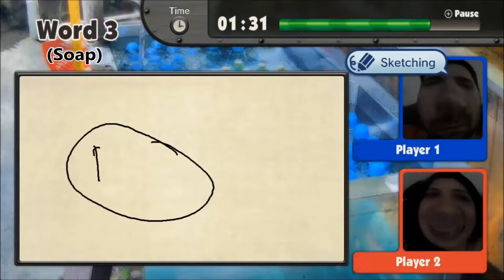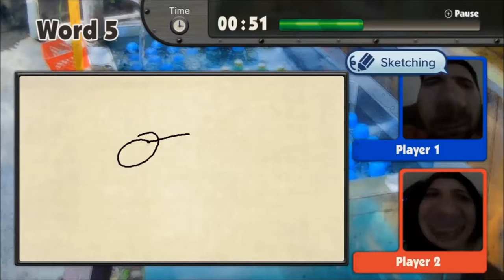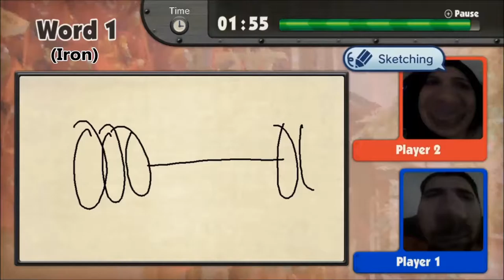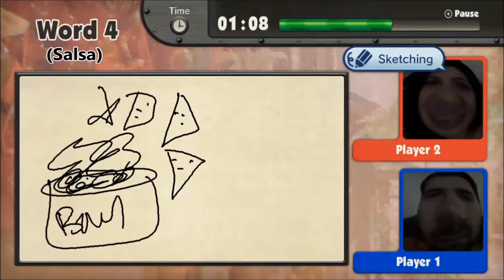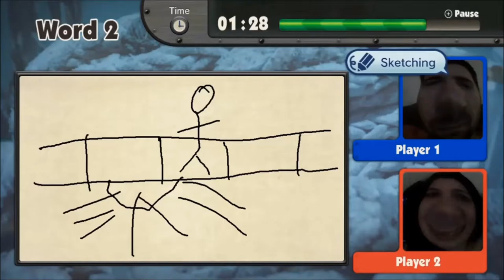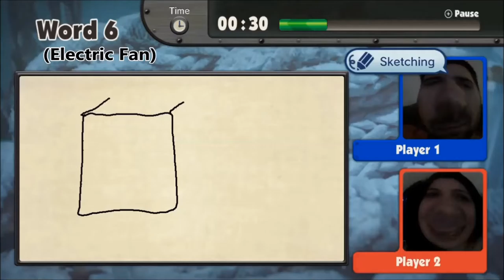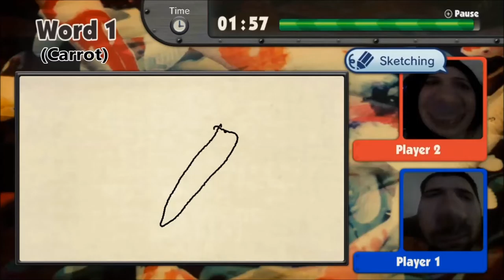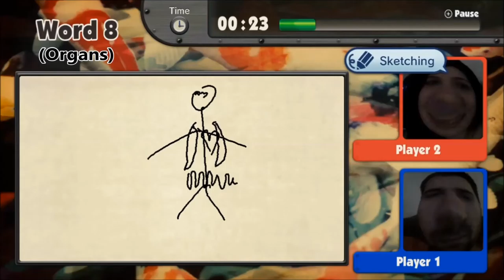CHIRK??!! -Game and Wario Gameplay part 2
Part 2 of It's not Pictionary!!
How many did you guess right!???
Probably none cause yall are all cheater!